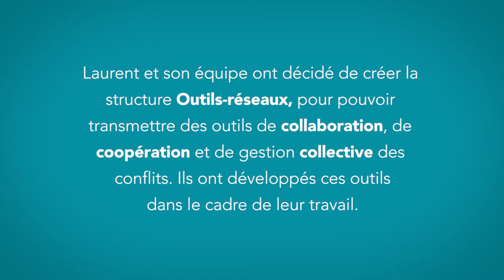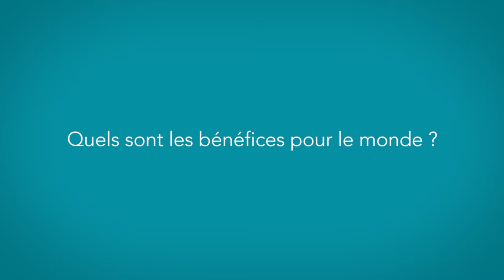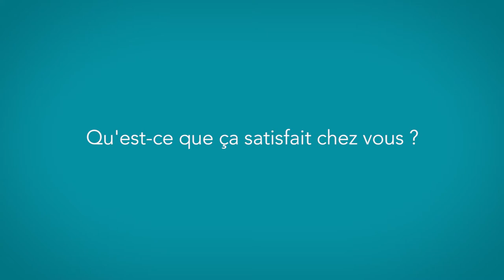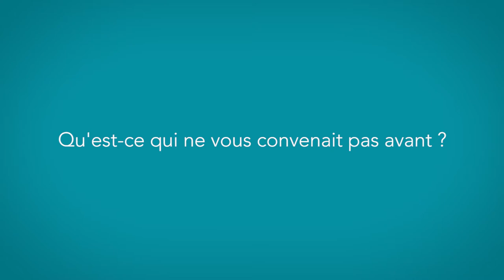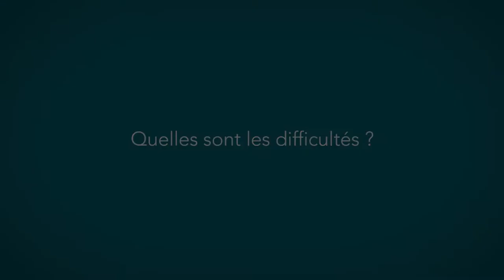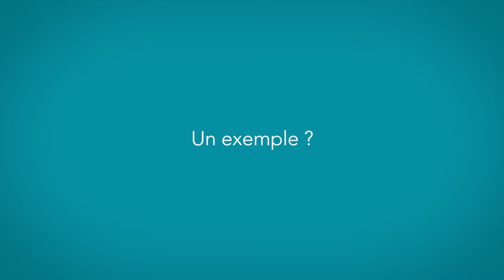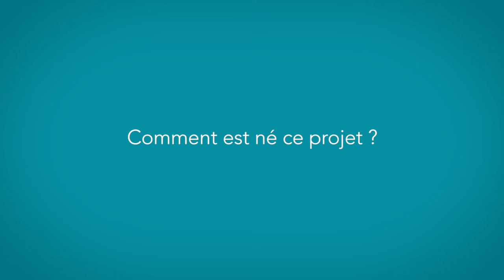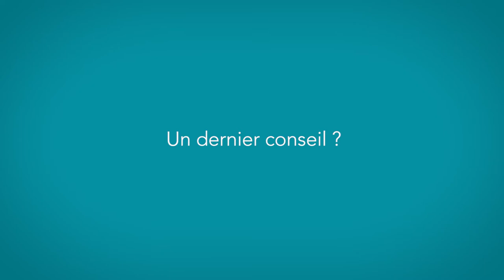Laurent crée l'initiative Outils Réseaux pour promouvoir le faire ensemble (VL)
Laurent a créé des outils de collaboration, de coopération et de gestion collective des conflits.